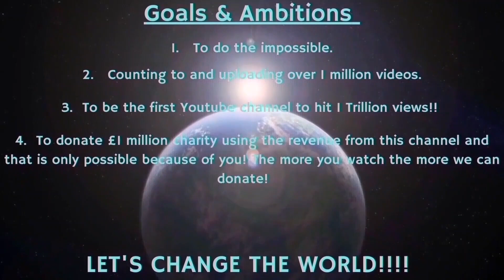Counting to ONE MILLION!!, This is Number 93,757